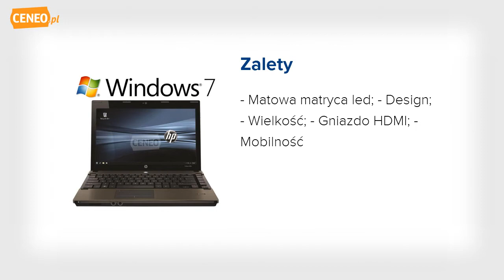HP ProBook 4320s (XN862EA) laptop - Ceneo.pl